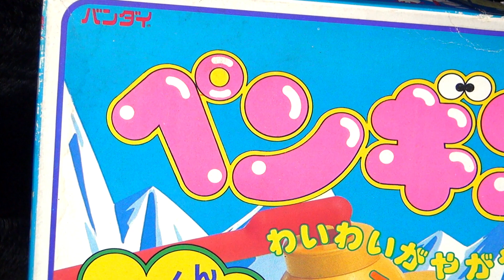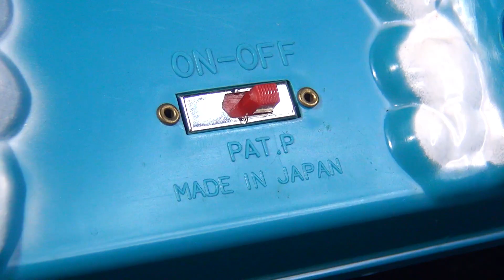【電動トイ】バンダイ ペンギンランド ゲーム かわいい 捕獲 吸盤 帽子 キャッチ 釣り 対戦 パーティー おもちゃ bandai Penguin Land game 1982 ブラゼ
バンダイ ペンギンランドゲーム １９８２年発売、メイドインジャパン、大きさ、３２×２９センチほど、先日、同じ名前の液晶ゲームを動画にしておいたんだけど、こちらは、電動タイプのおもちゃ、まあ、名前は同じでも、内容は全く違うんだけどな、実際、ペンギンランドなんて名前はたくさんある、まさに、鉄板ネーム、というかな、まあ、これは、魚を釣るタイプから派生された一品なわけだけど、一体、誰がかわいいペンギンを捕まえたいんだ、と思っちゃったな、結局、釣り竿で引っかけるわけにもいかず、ペンギンに帽子をかぶせて捕獲する、という、何だか意味の分からない設定になっている、通常はマグネットでくっつけるんだけど、これは吸盤式なので、くっつきやすい角度と、そうじゃない角度があって、いくらペンペンしていても、簡単にキャッチできないのが、もどかしかった、動きは遅いとは言え、あまり強く叩くと、倒れちゃう事もあるしな、一匹でも倒してしまったら、その人が負け、というルールにしてもいいかもな、

ただ、ペンギンの可愛さはうまく表現されていて、凸凹で止まっていたり、逆向きに歩いていたりもするけど、実際のペンギンも似たようなものなので、見ているだけで、ちょっと楽しい一品、私は南極でよくペンギンを見つめているので、人間よりも詳しい、ちなみに、ずっと見つめていると、タキシードを着た紳士の集まりのように見えてくる、そうなると、一体、何のパーティーなんだ、と自分が招待されていない珍客のような気分になってくるんだな、まあ、動物でも植物でも、そんなにじっくり観察してやるもんじゃない、自分がされたらイヤな事は、どんな生物でもイヤな事だからな、最後にどんな構造か、ちょっと気になる人のために、少し分解もしておいたけど、これも、おもちゃにとっては、恥ずかしい事なんだな、壊れてもいないのに、そんなに、見ちゃイヤ、という声が聞こえてきたよ、まあ、いつもの妄想かも知れないけどな、遊んでいる間、水を入れたら面白いかも、凍らせてみたらどうかな、という声も聞こえてきたしな、まあ、昔のおもちゃで、心が豊かになればいいな、という思いを込めて動画にしておいた、なんせ、良心なんて、あまりないご時世だからな、、